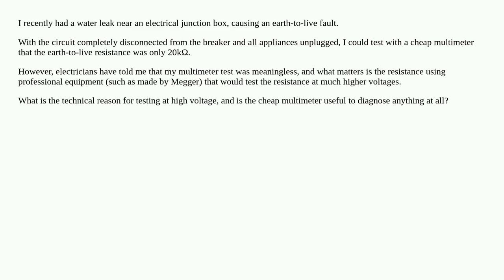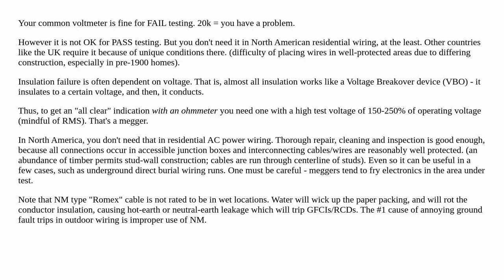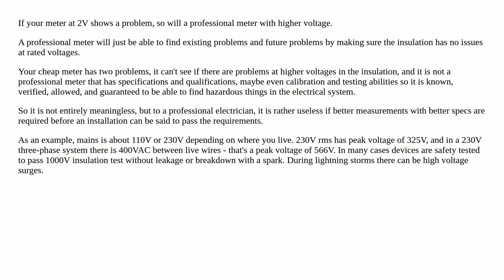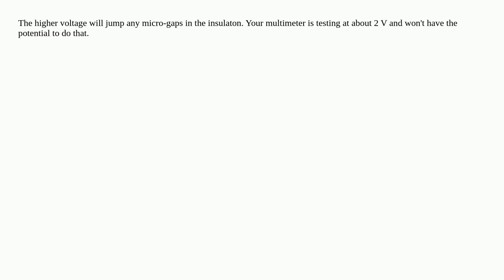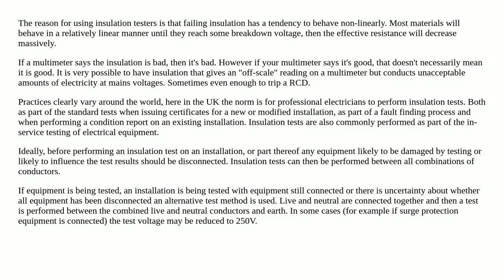Why is it important to test earth-to-live resistance at high voltage?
A special thanks goes out to the community